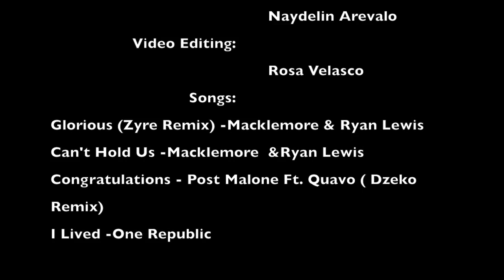Lady Bears Soccer 2017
Brewster Lady Bears Soccer 2017 highlights